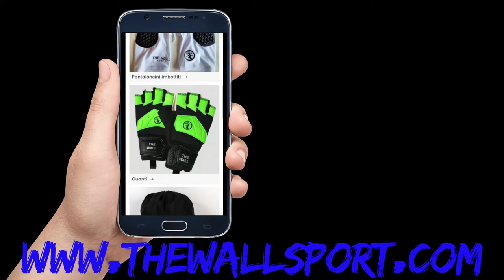Migliori parate dei portieri 🇮🇹 di serie A della 7 Giornata di campionato di calcio a 5 ⚽ 2021/2022